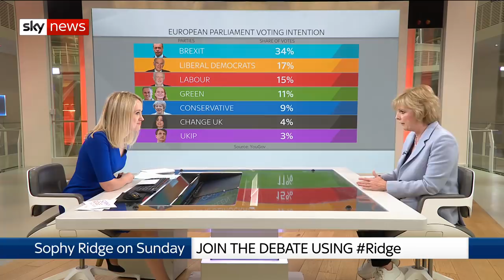Anna Soubry: Change UK doing 'remarkably well' despite polls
Change UK's Anna Soubry says the party offers the change voters want, despite its low showing in the polls nationally.

and download our apps